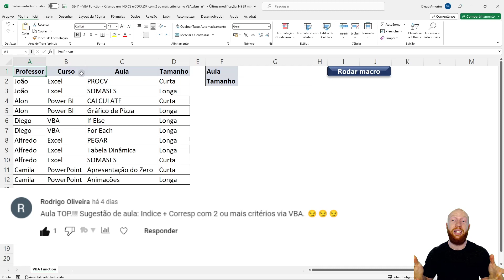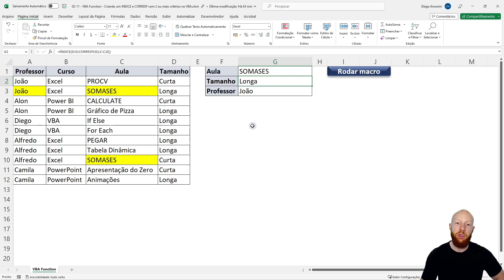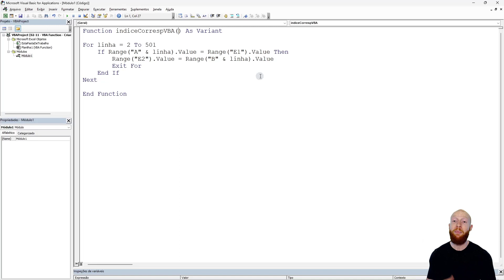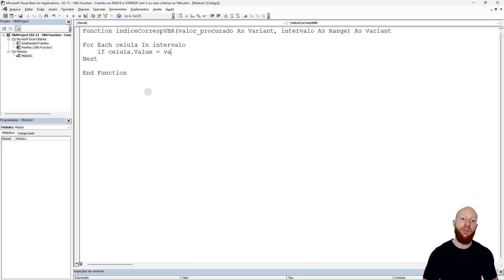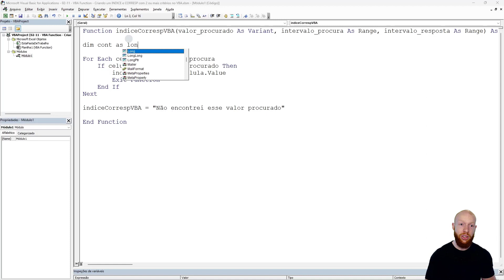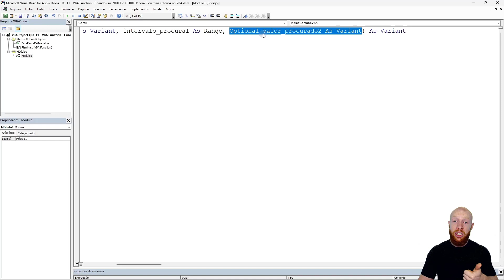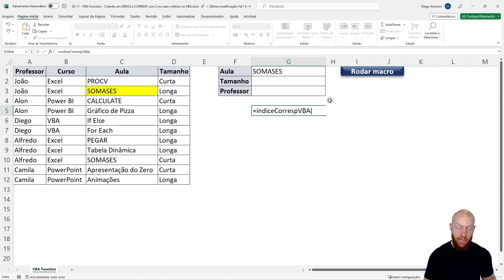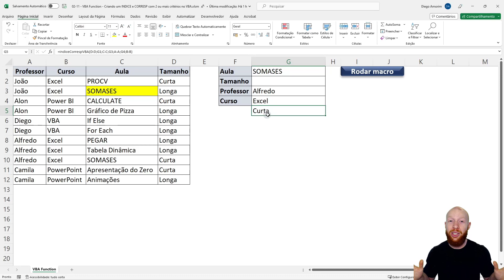VBA Function - Como Criar INDICE e CORRESP com 2 ou mais Critérios no VBA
CLIQUE AQUI PARA SABER MAIS SOBRE O CURSO COMPLETO VBA IMPRESSIONADOR

Fala Impressionadores! Quer aprender a construir a função ÍNDICE e CORRESP com 2 ou mais critérios no VBA?

Nessa aula eu vou te mostrar inicialmente como construir a função ÍNDICE e CORRESP Excel dentro do VBA e depois nós vamos partir para os critérios na função ÍNDICE e CORRESP no VBA.

É sempre importante fazer essas funções passo a passo para que você consiga identificar um erro logo que acontece e não perca tempo criando uma função completa e depois não saiba onde está o erro se tiver um.

Então vamos utilizar a VBA Function, que nada mais é do que uma função dentro do VBA para criarmos uma função funcional dentro do Excel.

Então você pode criar diversas funções personalizas que o Excel não tenha para facilitar o seu trabalho no dia a dia!

E aí, vamos aprender a criar a função ÍNDICE e CORRESP com mais critérios dentro do VBA?

Hashtag Treinamentos

00:00 Introdução
01:12 Como funciona o ÍNDICE e CORRESP
03:24 ÍNDICE e CORRESP com 2 critérios
04:38 Ajustando o ÍNDICE e CORRESP com mais critérios
06:04 Criando a função ÍNDICE e CORRESP no VBA (VBA Functions)
11:08 Estrutura For Each no VBA
17:08 Criando um contador no VBA
19:18 Testando a nova função
20:44 Adicionando critérios a função ÍNDICE e CORRESP no VBA
22:47 Ajustando a função para mais critérios
26:45 Testando a função com mais critérios
28:21 Como colocar um terceiro critério na função?
30:27 Conclusão